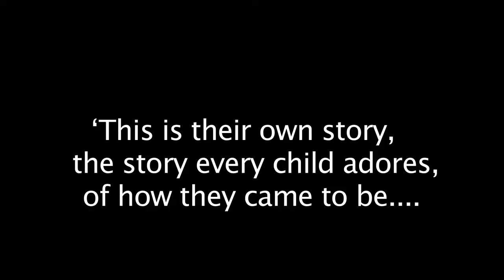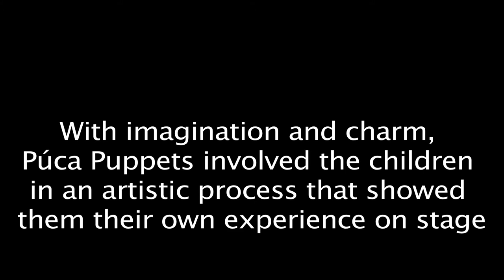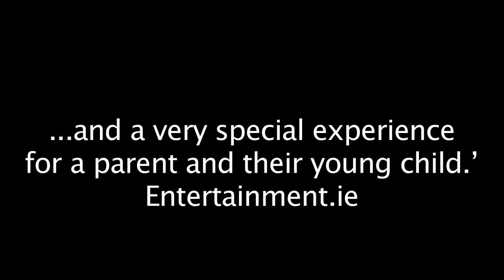Púca Puppets' Tic Teac Tic Teac Show Reel Baboró.mov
Created by the award-winning company Púca Puppets, Tic Teac Tic Teac is a playful celebration of a child's journey 'ón ghiniúnt go dtí an chéad lá scoile' - from conception to the schoolroom. Written and performed by Niamh Lawlor Directed by Sarah Fitzgibbon with script consultation from Proinsias Mac a 'Bhaird lighting design by Moyra D'Arcy and photography by Margaret Lonergan. Suitable for 3-6 year olds and their families.

From the moment of conception until they go to school, a child has completed an extraordinary journey of growth, exploration, learning and development. The bi-lingual or Irish language show uses handmade puppets and starts by inviting the children to assemble a clock-mat used in the story to mark the passage of time, and ends with a chance for them to express a little of who they are now. It brings us through a simple re-enactment of this exciting time in the audience's life.
Tic Teac Tic Teac opened during Seachtain na Gaeilge this year and has since performed countrywide including at the Abbey Theatre, Belfast's Young At Art Festival, the Earagail Arts Festival and Dublin City Libraries